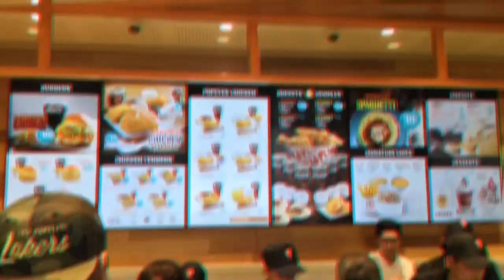POPEYES FRIED CHICKEN PHILIPPINES (Must Try!)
We tried Popeye's Fried Chicken for the first time! Me and My Fiancée lined up for 3 hrs just to have a taste of the world famous Popeye's Fried Chicken! See them at Arcovia City!